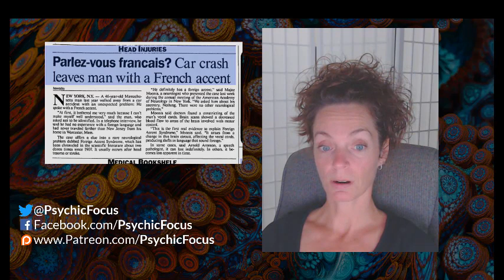Foreign Accent Syndrome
To see more of her work, or submit your own (free) public reading request, please visit Lynn